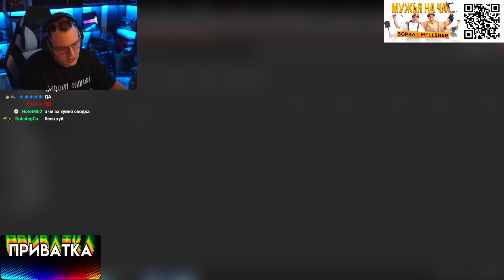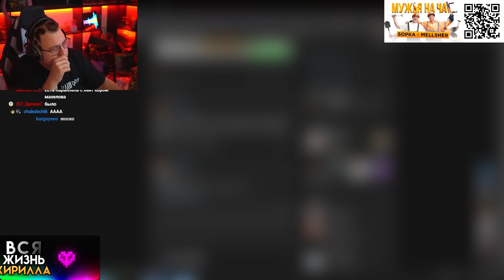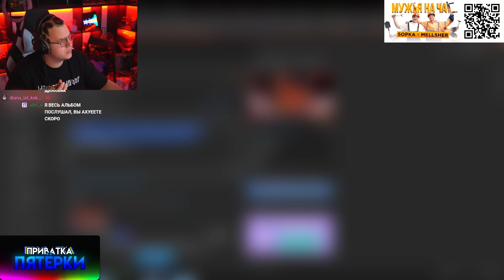Пятёрка Представил НОВЫЙ АЛЬБОМ ГОЛОВОЛОМКА ( 5opka - Головоломка )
Ролик не пытается кого то оскорбить,
все сказанное шутка, все показанное постановка
также в ролике присутствуют маты, 16+